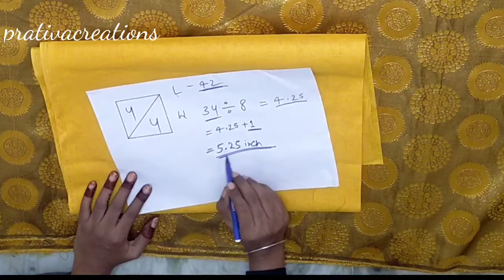Lehenga cutting and stitching// Partywear umbrella Lehenga cutting and stitching in hindi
Hey Guys,I hope you all are fine.Today,I am going to show you how to make Lehenga cutting and stitching// Partywear umbrella cutting and stitching easy way.

Total fabric=4.5 mtr main fabric and Same 2.5 mrt inner

umbrella cut lehenga ki cutting aur silai
umbrella cut lehenga

Net lehenga design
Bnarsi Lehenga design
Old saree se lehenga bnana sikhe
Ghagra cutting and stitching
Ghagra kaise bnate hai
Ghagra cutting video
ghagra cutting kaise karte hai
Ghagra cutting blouse

In this video, I have told you a very easy way to make Full Circle  umbrella  cut lehenga, In this video, I have used the old sari to make a lehenga and I have told you a very easy way to make a lehenga. If you want to make umbrella cut lehenga then you must watch this video.

measurement
lambai = 44 inch
kamar = 30 inch

lehenga cutting

banarasi lehenga cutting
umbrella lehenga

ghagra choli cutting and stitching

umbrella lehenga cutting and stitching

lehenga cutting and stitching in hindi

umbrella cutting
umbrella lehenga cutting
umbrella plazo

ghagra cutting

lehanga dress designs cutting and stitching

lehenga cutting and silai

lehenga ki cutting

multi layered lehenga cutting
net lehenga cutting and stitching

simple lehenga cutting and stitching

umbrella lehenga ki cutting
banarasi kurti cutting
banarasi lehenga cutting and stitching

choli blouse cutting and stitching
crop top lehenga kaise banaye

designer lehenga cutting
how to make lehenga
how to stitch lehenga at home

kali wale lehenge ki cutting
kalidar lehenga cutting

kurti lehenga cutting

lehenga banana bataen

lehenga banane ke liye kaun sa kapda use kare

lehenga blouse cutting and stitching

lehenga choli cutting and stitching

lehenga choli ki cutting
lehenga cutting design

lehenga design cutting
lehenga ki cutting and stitching

lehenga ki silai kaise karte hain

lehenga silai
lehenga stitching

lehenga stitching and cutting

lehenga top cutting and stitching

net ka kali wala lehenga

punjabi ghagra cutting

punjabi lehenga cutting

ruffle lehenga cutting and stitching

saree lehenga cutting and stitching

umbrella

Circle lehenga cutting
double layer circle lehenga cutting and stitching
double circul lehenga with saree
Latest designer lehenga images
Trending lehenga design 2021
bridle lehenga design images
Bridle lehenga cutting and stitching kaise karne

 Banarasi lehenga design
Banaras lehenga cutting and stitching
Banarasi lehenga haul
  Banarasi lehenga dupatta style
Banarasi lehenga video

Frill lehenga cutting and stitching
Layer full lehenga cutting
Skart lehenga cutting
Skirt lehenga design 2021
Full Flaired net lehenga cutting and stitching
Long skirt lehenga design in hindi
Box plated lehenga desidn
Box Plated lehenga cutting
Box palted lehenga stitching
Priented lehenga design